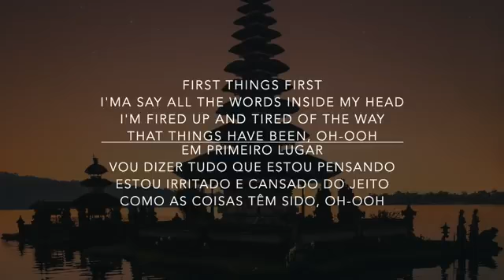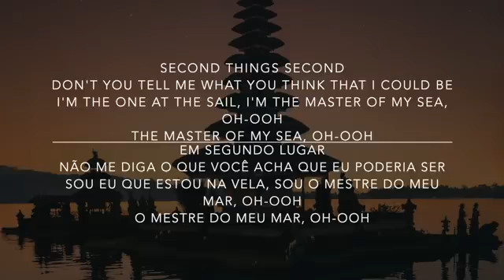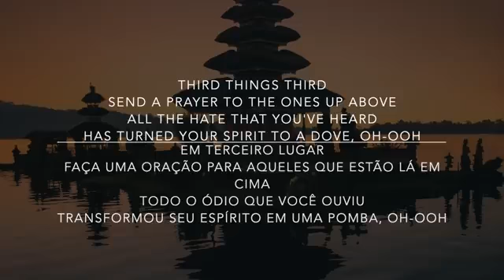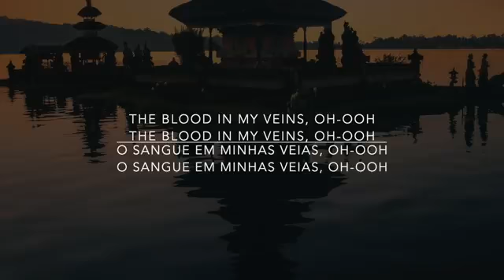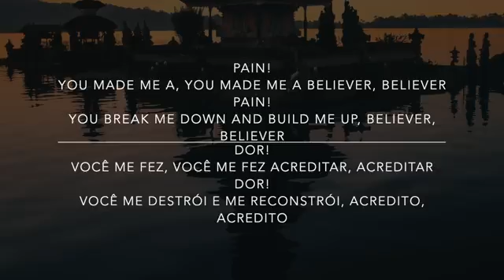IMAGINE DRAGONS - BELIEVER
BELIEVER
IMAGINE DRAGONS